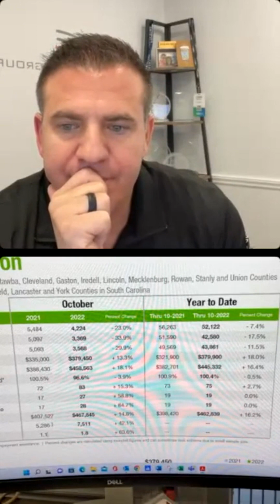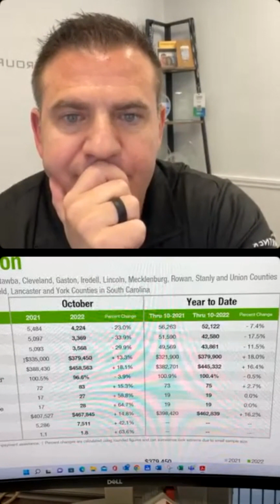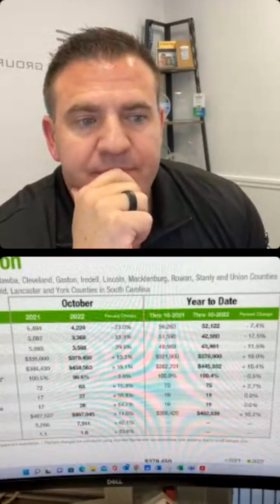Current State of the Charlotte Real Estate Market And Are Buy Downs Worth It? Ask The Mortgage Guys!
Hi there 🖐 On Today's Episode, We Discuss The Current State of the Charlotte Real Estate Market And Are Buy Downs Worth It? Welcome to our IG Live series "Ask The Mortgage Guys" This is the first episode of the show. From this episode, you know the Charlotte real estate market latest update. Also the pros and cons of buying down your mortgage interest rate and buy downs worth it or not. If you are looking for the best mortgage expert in Charlotte, North Carolina (NC), South Carolina (SC), and Florida. Also, you can ask any question about Mortgages, real estate, home buying and sale, how to invest, and more! Watch the video till the end and know How A Mortgage Broker Can Save You Time And Money. A trusted mortgage broker is an invaluable resource when it comes to finding the right loan for your needs. With years of experience helping customers just like you, a mortgage broker can provide invaluable advice about the best loan for your current financial situation. Not only do they have an extensive network of lenders, but they are also well-versed in the different types of loans and their individual benefits. We will definitely answer your question.

📺 Recommended Videos for You 👇
Angelo Datseris aka CLTMortgageguy
Leverage Lending Group, LLC
216 N. McDowell St Suite 200

⌚ SCHEDULE:
Weekly New Video (Wednesday 12 PM LIVE on IG)

this channel.